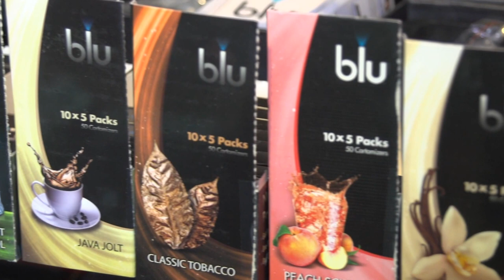BC SMOKE SHOP PROFILE VIDEO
You won't find traditional pipes here or lame souvenirs, however we have a wall of rolling papers, pipes, cigarettes, international cigar brands plus smoking accessories like hand made glass pipes from right here on Vancouver island. Quality bongs from suppliers who care who makes their products.

We are Vancouver Island's authorized Dealer and warranty Center for Arizer Vaporizers the Extreme Q, V-Tower and Solo Hand held Vaporizers

BC Smoke Shop Inc. supports the local music scene

Recognize us by our yellow cigar band logo - BC Smoke Shop Inc.

This is a video profile created by 103.1 JackFM and 98.5 The Ocean. A local Victoria Radio Group owned bt Rogers Communications.
This video belongs to BC Smoke Shop Inc. If share please credit BC Smoke Shop